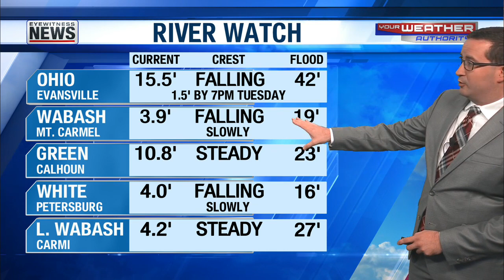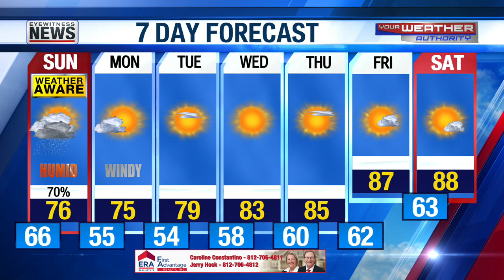Cody's 6:30pm Forecast - September 10, 2022